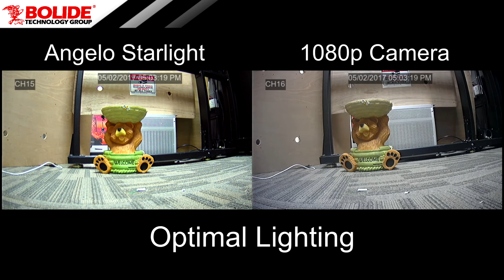Bolide: Angelo Starlight Technology